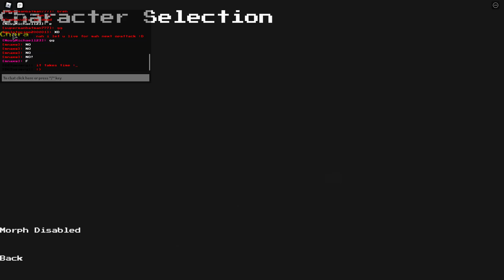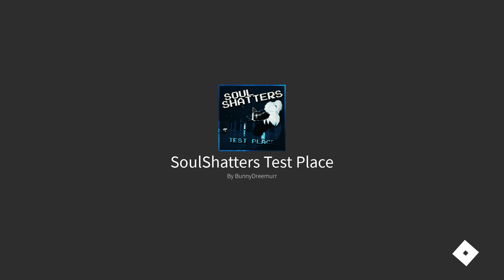New Sans OR Hacker??? | Soul Shatters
I AM NOT SURE IF THIS IS GOING TO BE IN THE GAME OR OF ITS A HACK!